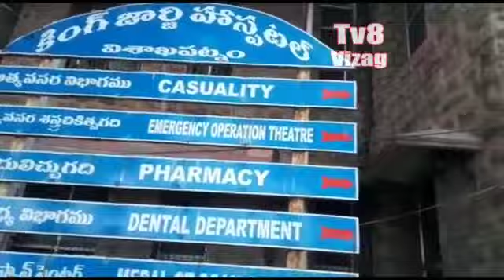ప్రేమించలేదని ఇంటికెళ్ళి కత్తితో కోసేసాడు కసాయి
Video from Tv8vizag